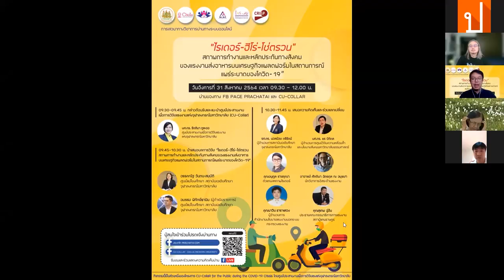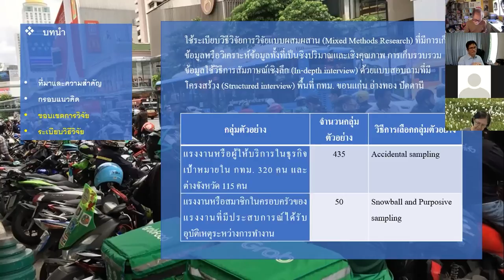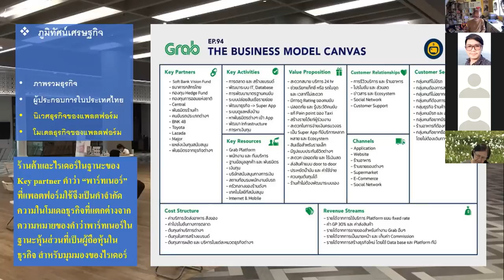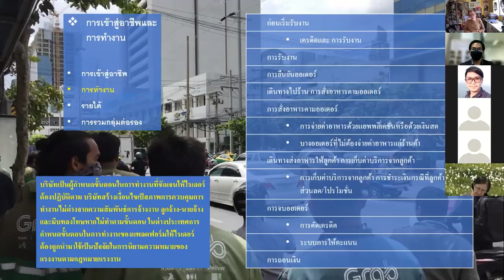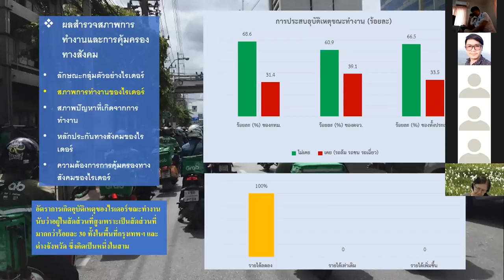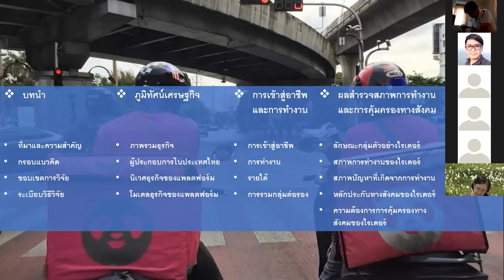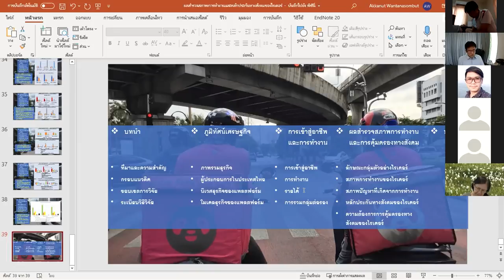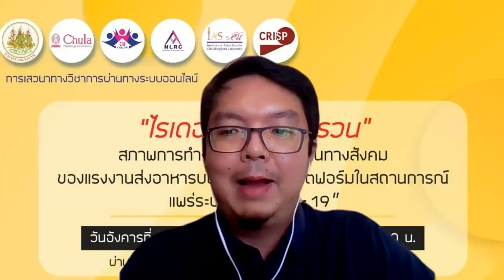เสวนาวิชาการ "ไรเดอร์-ฮีโร่-โซ่ตรวน”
ภายใต้เนื้อหาสภาพการทำงานและหลักประกันทางสังคมของแรงงานส่งอาหารบนเศรษฐกิจแพลตฟอร์มในสถานการณ์แพร่ระบาดโควิด-19

นำเสนอผลการวิจัยโดย อ. อรรคณัฐ วันทนะสมบัติ ศูนย์แม่โขงศึกษา สถาบันเอเชียศึกษา จุฬาลงกรณ์มหาวิทยาลัย
ดำเนินรายการ โดย อ.อนรรม พิทักษ์ธานิน ศูนย์แม่โขงศึกษา สถาบันเอเชียศึกษา จุฬาลงกรณ์

การเสนอความคิดเห็นและร่วมแลกเปลี่ยน
โดย รศ.ดร. นวลน้อย ตรีรัตน์ ผู้อำนวยการสถาบันเอเชียศึกษา จุฬาลงกรณ์มหาวิทยาลัย
ผศ.ดร. ธร ปิติดลผู้อำนวยการศูนย์วิจัยความเหลื่อมล้ำและนโยบายสังคม มหาวิทยาลัยธรรมศาสตร์
อาจารย์ ศักดินา ฉัตรกุล ณ อยุธยา นักวิชาการอิสระด้านแรงงาน
คุณอนุกูล ราชกุณา ตัวแทนสหภาพไรเดอร์
คุณนาวิน ธาราแสวง ผู้อำนวยการสำนักงานนโยบายแรงงานนอกระบบ กระทรวงแรงงาน